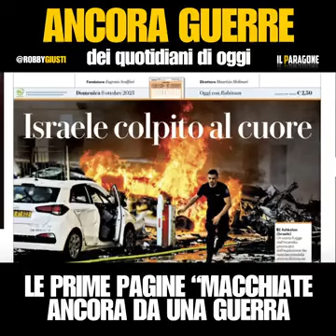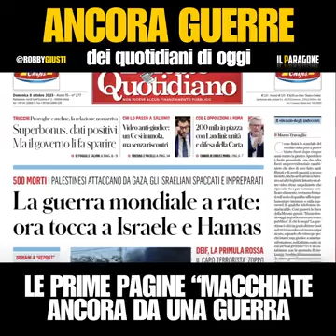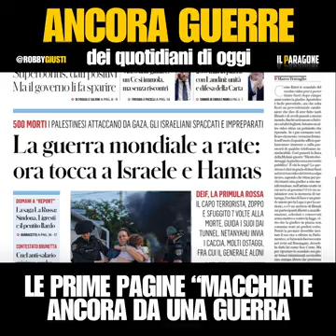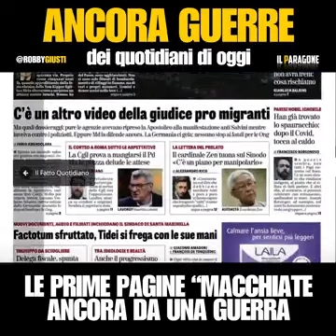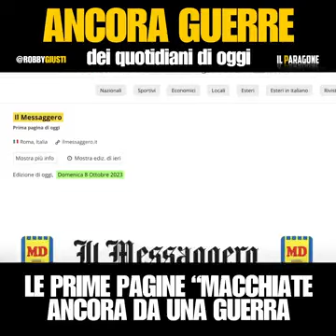Robby Giusti - ANC0RA GUERRE, siamo stanchi. (08.10.23)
- Robby Giusti - ANC0RA GUERRE, siamo stanchi.
Il mondo purtroppo è governato dal male, troppi politici nel mondo, troppi governi del mondo investono in armi ed eserciti, quasi nessuno parla di pace, in pochissimi seminano pace, perchè la pace è gratis, non si può guadagnare denaro con la pace.
Spero che DI0 intervenga presto, che crediate o meno in Lui, io lo spero. (08.10.23)